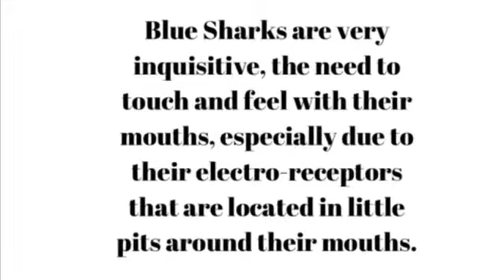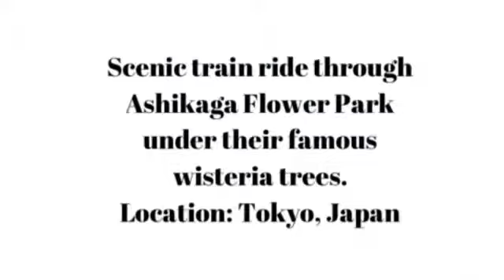Shark Bites Scuba Diver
Links to Original Sources -